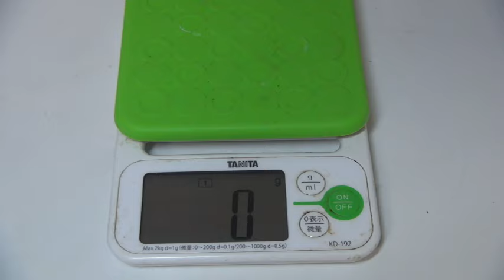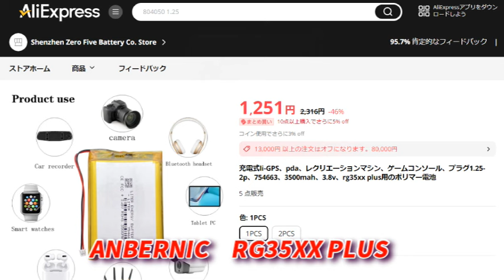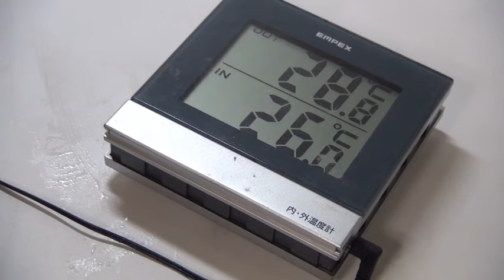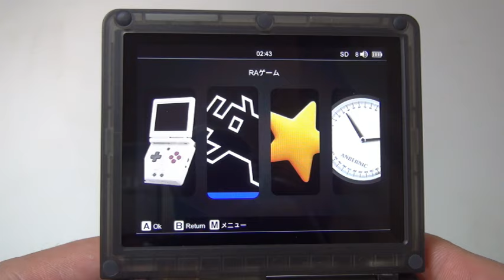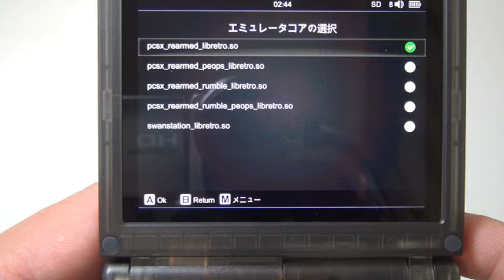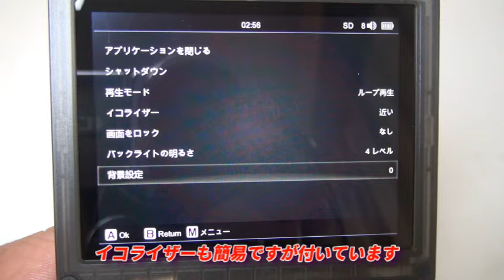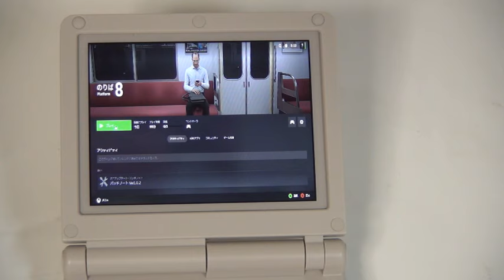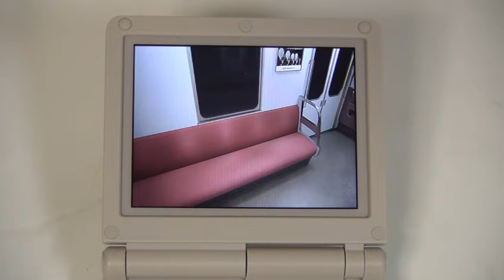新発売！ANBERNIC RG35XXSPの発熱問題検証！動かないソフトはコレ！予備バッテリーの紹介！mechdiy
ANBERNIC RG35XXSPですがアンバーニックの怒涛の半年を振り返ります。製品の発熱問題を検証、動かないソフトはコレ！将来に備えてお勧めの予備バッテリーの紹介します。PCソフトの遠隔操作や大画面でのプレイもしてみます。

Products provided by mechdiy

00:00 start
00:16 半年の製品振り返り
10:10 お勧めバッテリー
13:05 発熱問題の検証
15:53 動作しないソフトはコレ
17:07 メディアプレイヤー
19:48 HDMIテレビ接続
20:54 PCゲームを遠隔操作

Display 3.5-inch IPS full-view, OCA fully bonded 640*480
CPU H700 quad-core ARM Cortex-A53 with a frequency of 1.5GHz
GPU Dual-core G31 MP2
RAM LPDDR4 1GB
Memory 64GB TF/MicroSD
TF Card Dual card slots, supports TF card expansion, up to 512GB maximum
Battery 3300mAH, 8 hours of battery life. Charging 5V/1.5A, supports C2C charger

動画で紹介している予備バッテリー
★rg35xx plus、rg35xxsp共通バッテリー　3500mah　1252円、送料758円
※発売価格などは為替や季節によって変わる場合があります。

◆ANBERNIC　RG556！遠隔操作でパソコンゲームを遊んでみる！